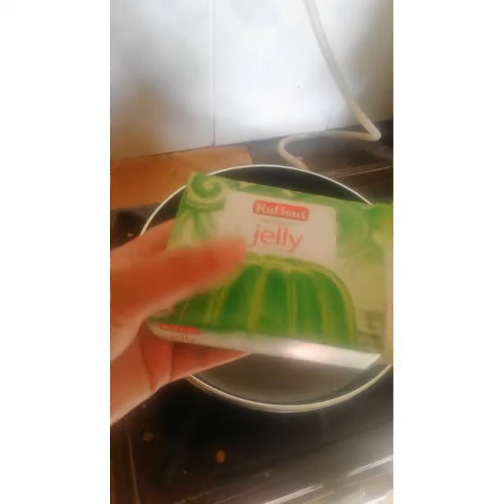Trifle custard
Banana, custard powdered,apple,raisin,almonds,suger,milk,cardamom.